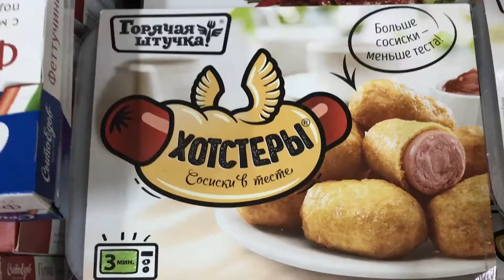Hot Dogs in Moscow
Never realised how popular hot dogs would be in Moscow